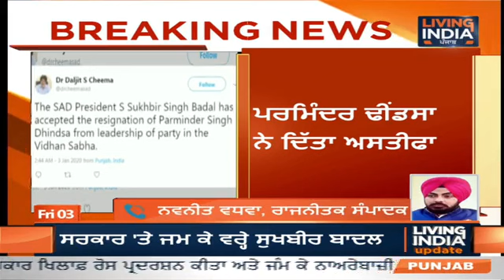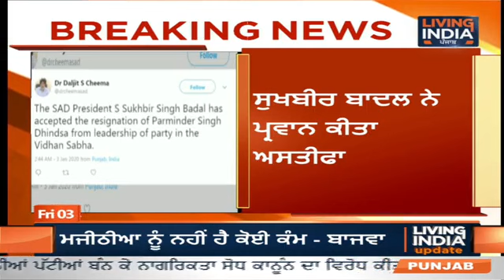Parminder Dhindsa ਦਾ ਵਿਧਾਨ ਸਭਾ ਆਗੂ ਵਜੋਂ ਅਸਤੀਫਾ ਮਨਜੂਰ, ਪਿਤਾ ਦੇ ਬਾਅਦ ਪਰਮਿੰਦਰ ਨੇ ਵੀ ਦਿਤਾ ਅਸਤੀਫਾ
Airtel:    565
Fastway:     66
Digi Cable: 195
Hathway:   222
Den:            313